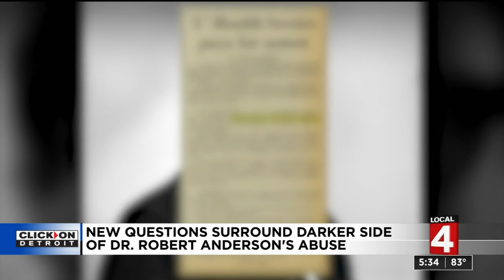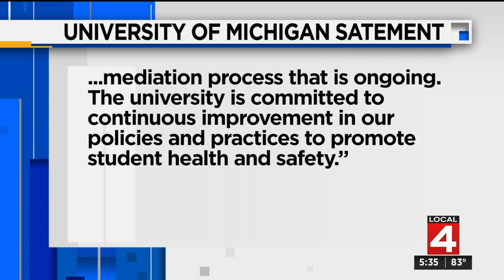Survivor of former U-M doctor’s abuse wants university to take accountability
More than 800 former University of Michigan athletes have come forward accusing Dr. Robert Anderson of sexually abusing them during exams.